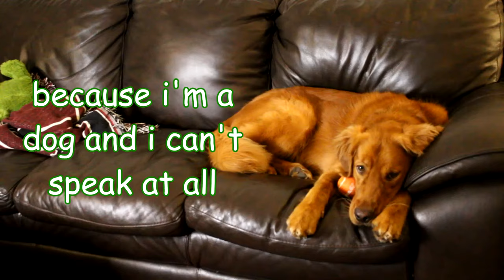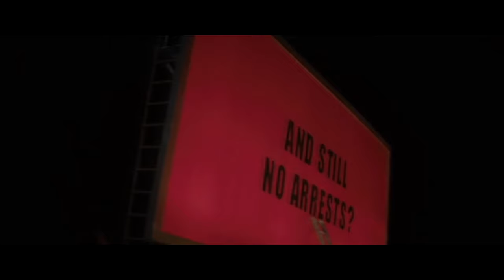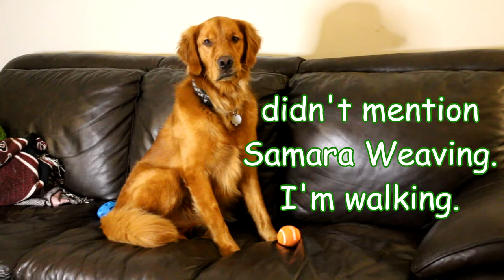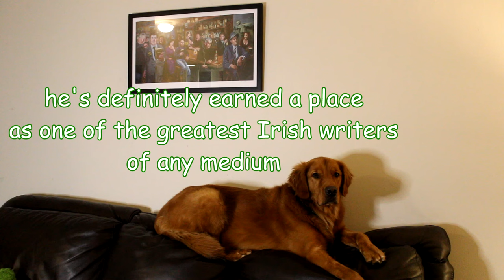Martyrdom in the Movies of Martin McDonagh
Happy St. Patrick's Day! Treat yourself to a pint and dig into this deep dive of the greatest Irish playwright, screenwriter, and director of his generation, Martin McDonagh, and how he dives into the themes of martyrdom. You can tell. You see the title. You are intelligent. What else do you need? His movies are funny, emotional, and violent, and I love every one.

Check me out on the internets:
Ash's Instagram: necro_nomnomnom_icon
Letterboxd: ronnoco_den

00:00 – Introduction
00:55 – Martyrdom in the Movies of Martin McDonagh
01:30 – Brief Irish Cultural History
05:31 – Ned’s St. Patrick’s Day Tips #1
06:01 – In Bruges
09:20 – Seven Psychopaths
12:54 – Ned’s St. Patrick’s Day Tips #2
13:04 – Three Billboards Outside Ebbing Missouri
16:34 – The Banshees of Inisherin
21:37 – Pandering Call for Subscribers
21:55 – Ned’s St. Patrick’s Day Tips #3